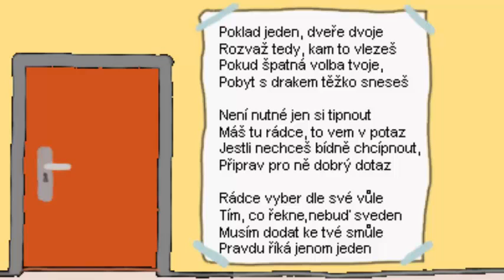Hledání pokladu 3 - závěrečná úloha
Zadání závěrečné úlohy při naší cestě za pokladem.